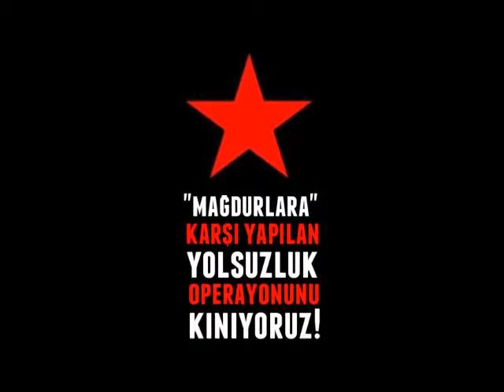12-afişler-aforizmalar-yolsuzluk ve rüşvet operasyonu17.12.2013-getyesum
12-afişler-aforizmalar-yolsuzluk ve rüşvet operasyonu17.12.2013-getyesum